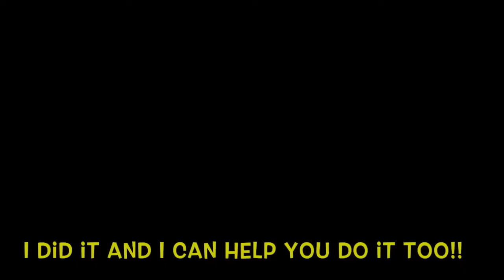Try this at home for your Triceps exercises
Do exercises at home for your triceps..
Good exercises for you